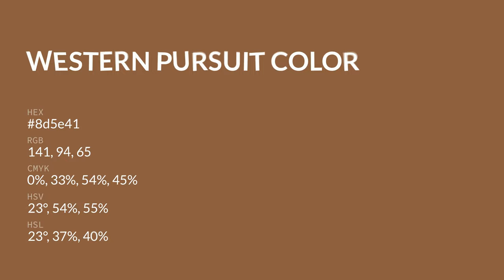Western Pursuit color 8d5e41 hex color - Brown color - Cool color 8d5e41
What color is Western Pursuit ? 8d5e41 hex color - Brown color - Cool color 8d5e41

Hex 8d5e41 Color Code is also known as Western Pursuit color.